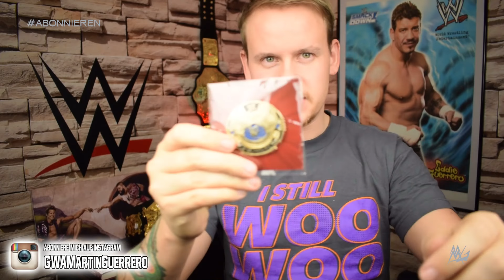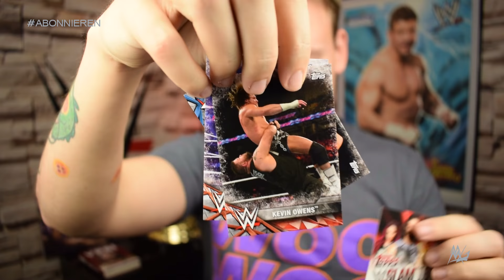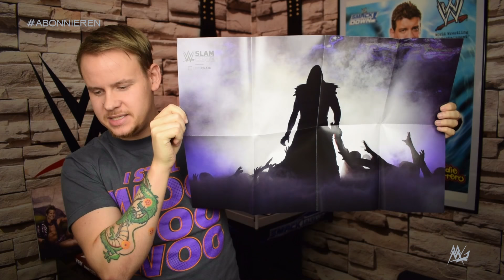WWE SLAMCRATE Unboxing - März 2017 | LOOTCRATE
Hier gibt's das Unboxing zur erste Lootcrate Box: WWE Slamcrate aus dem März 2017 - Slamcrate schickt dir alle 2 Monate ein Paket mit vielen verschiedenen Wrestling Goodies, Merchandise, DVDs, T-Shirts, Autogramme usw. Wir schauen mal gemeinsam rein!

►Meine Videos vor allen anderen sehen?

Briefe/Kleinsendungen bitte an:
Martin Behrens
Postfach 11 03
38801 Halberstadt

Pakete (nur DHL) bitte an:
Martin Behrens
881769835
Packstation 120
38820 Halberstadt